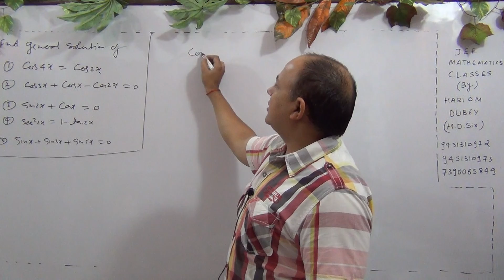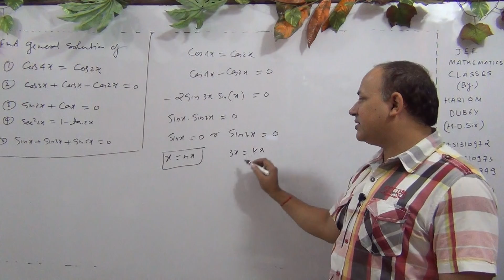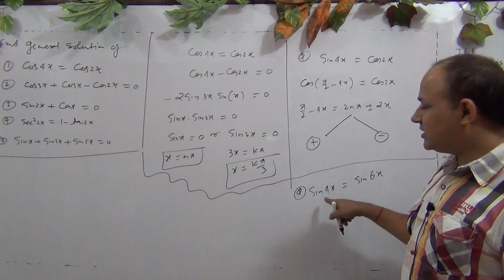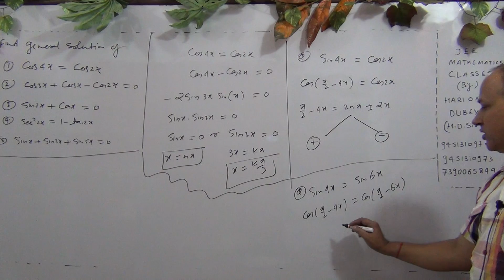general solution of sin4x = cos2x trigonometric equations class 11 iit by Hd sir kota faculty